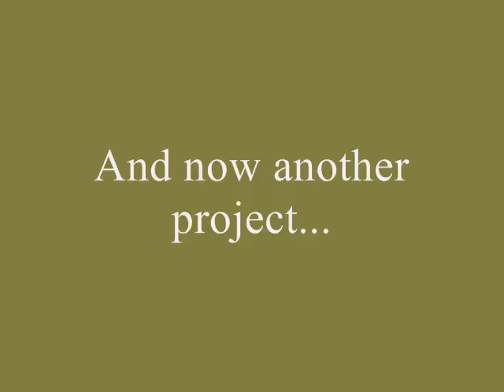"Cup" carving, water collecting in snail house - Vr to Waldhandwerk's 4000 sub challenge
I carved a "cup" from a willow branch and collected some water in snail houses.